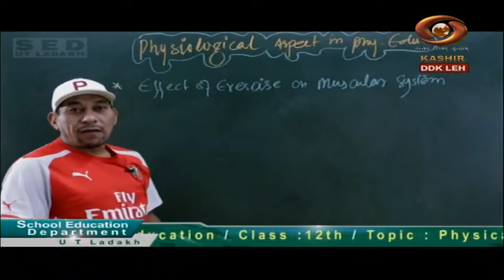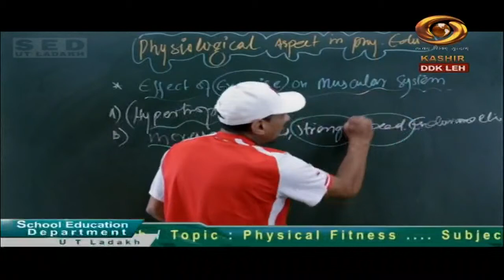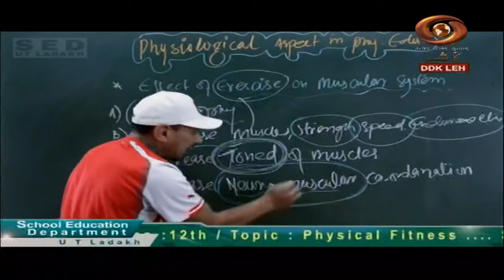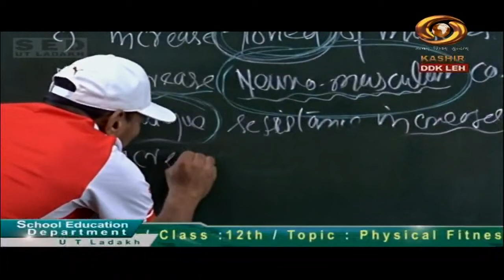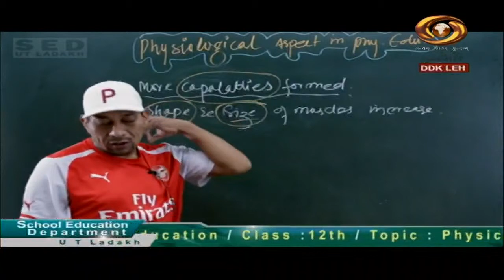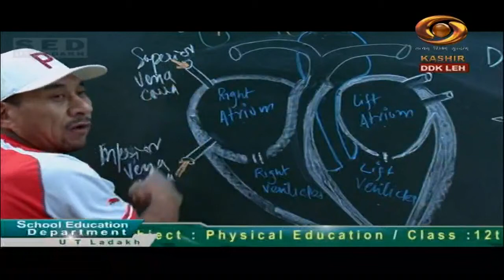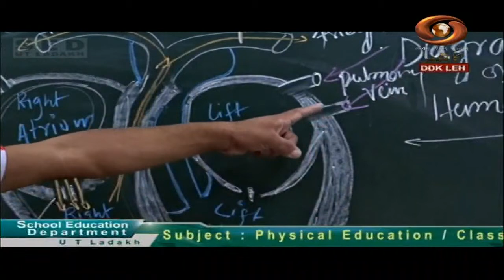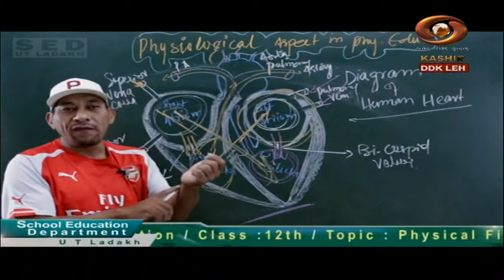Tele Class (Ladakhi) : Physical Fitness, Physical Education -Class-12th | 12/10/2020